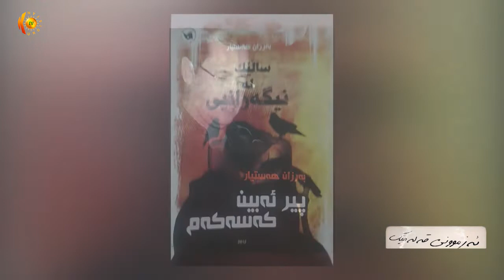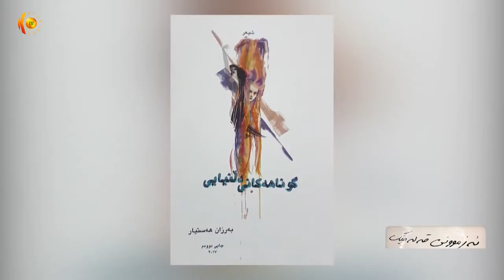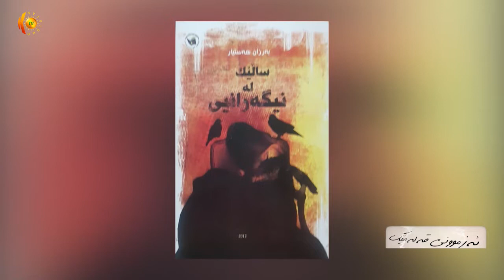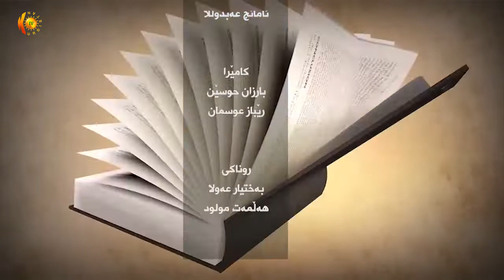ئه‌زموونی قه‌ڵه‌مێك 9-1-2020